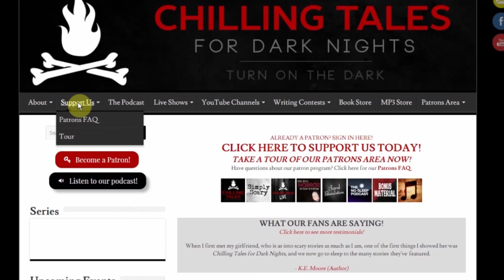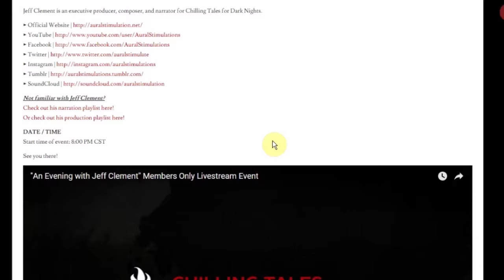"The Afterlife Experiment" creepypasta by C.K. Walker ― Chilling Tales for Dark Nights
The pursuit of science becomes a matter of life and death for a group of Nuero-Science students , and it's unclear which would be worse. As they strive to see what occurs when Death takes hold, unfortunately, Death sees them, too.

"The Afterlife Experiment"
Author: C.K. Walker
Edited by: Craig Groshek
Performed by: Alicia Pavlis
Post Production: Craig Groshek

MORE ALICIA PAVLIS!

★ ★ ABOUT AUTHOR C.K. WALKER ★ ★

C.K. Walker is a fiction author out of Salt Lake City, Utah. She spends her days with her dogs, her boring day job and her vivid nightmares. C.K. has been published by The Thought Catalogue, The Alter Collective and Jitter Press. She has been featured on both The NoSleep Podcast and Chilling Tales for Dark Nights. Volume 2 of her short story collection Cold Thin Air was released in October of 2015.

★ ★ ABOUT PERFORMER ALICIA PAVLIS ★ ★

Alicia Pavlis is an actress, model and singer, as well as a frequent narrator for Chilling Tales for Dark Nights.

afterlife, heaven, hell, science, death, dying, Flatliners, Flat Liners, Flat, Liners, movie, Reddit NoSleep, NoSleep